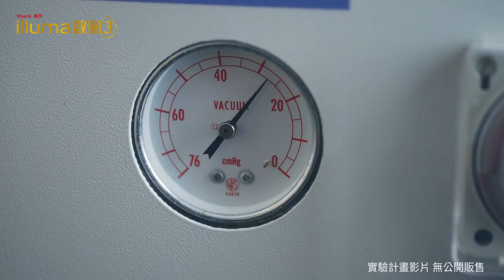啟賦3 支持媽媽決定自己的哺乳方式【概念性母愛瓶】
媽媽都想給寶寶最好的營養
但在親餵轉瓶餵時經常遇到困難
啟賦3作為媽媽的神隊友
攜手陽明交大TEMP Lab
推出實驗計畫「概念性母愛瓶」
支持媽媽決定自己的哺乳方式
愛寶寶也愛自己